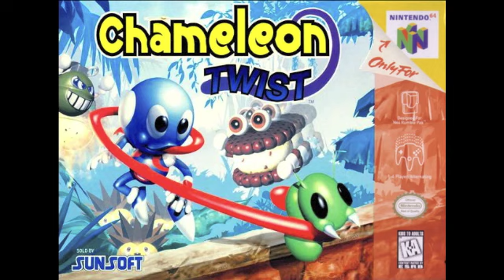Chameleon Twist - Credits -